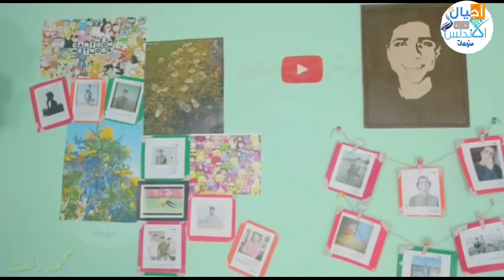عاجل حبس احمد حسن وزينب بسب غلطة لاتنسي | اجيال الاندلس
غلطات تسببت في حبس احمد حسن وزينب | قرار نهائي بسبب تصوير بنتهم |محمد رفعت

كل مايخص التموين والتجارة الداخلية
💻موقع اجيال الاندلس الرسمي💻
جروب اجيال الاندلس
💻صفحه اجيال الاندلس💻
🤗🤗إشتراكك يشرفني 🤗🤗